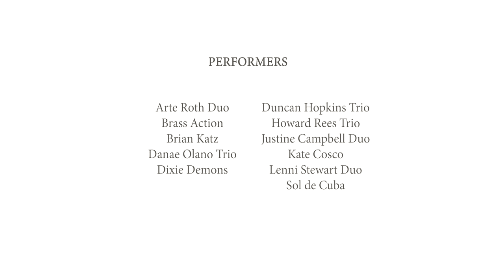Belleville Jazz Festival 2023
The 2nd Annual Belleville Jazz Festival bringing you three days of incredible music featuring 30+ world-class musicians -- an experience you won't forget.